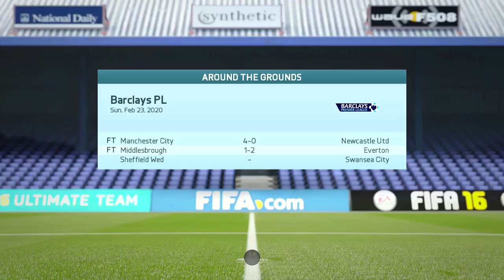FIFA 16 - AFC Wimbledon Career Mode - Episode 81 - HUGE EUROPA LEAGUE CLASH!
FIFA 16 AFC Wimbledon Career Mode Episode 81 (RTG)
CAN WE GO THROUGH IN THE EUROPA LEAGUE?! Can we smash 70+ likes again? :D

All music used produced and made by MonsterCat and Logic  -

* F.O.O.L - Showdown
* JME - Holiday (Instrumental)
* Melano - On Fire
* Logic - Fade Away (Instrumental)
* Logic - Stainless (Instrumental)

FIFA 16 AFC Wimbledon Career Mode Episode 81. Welcome to this episode of my road to glory as we aim to get Wimbledon to PL success.